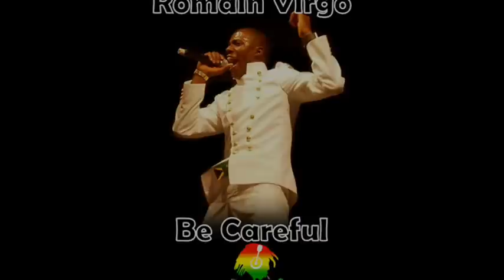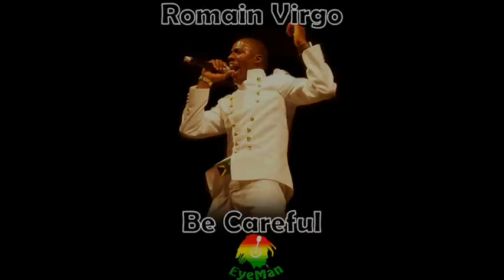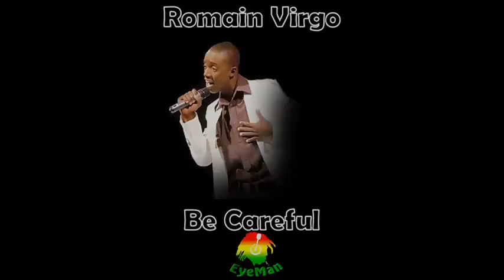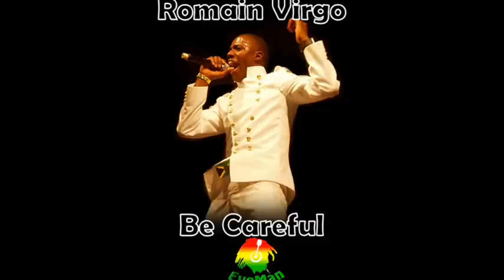Romain Virgo - Be Careful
The self titled debut album from Romain Virgo releases June 8th on VP Records. Romain Virgo came to national attention in Jamaica by winning the 'Digicel Rising Star' competition in 2007. The young vocalist made fans with his convincing vocal performances and youthful star quality. Performing familiar hits throughout the televised, multi-week competition, his charm emerged like a diamond in the rough. For the last two years, the singer has pursued his musical education as a full time student at Edna Manley College in Kingston, JA, while recording multiple hit singles. Under the tutelage of legendary producer Donovan Germain (Penthouse) and others, the 15 tracks presented here showcase an exciting new talent and the story is really just beginning.